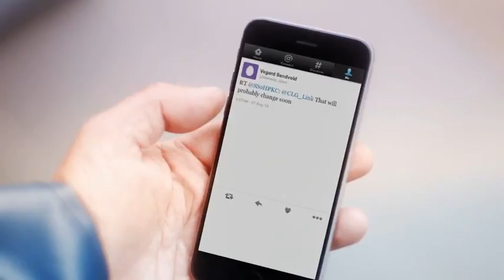Fishermans Friend, Never without a friend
Hans and Sven, have an accident on a boat while missing their good friend @General_Grox. Lucky escape for your buddies.